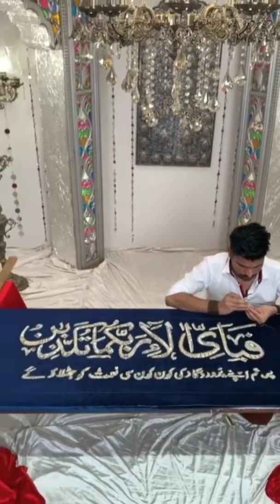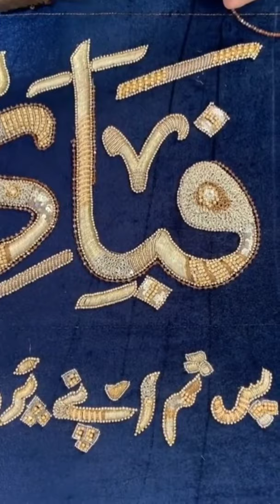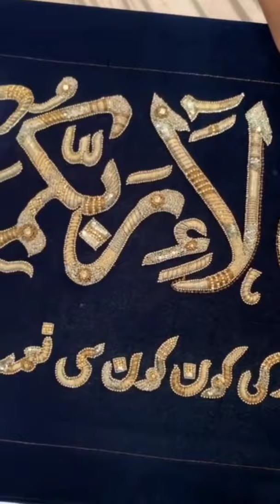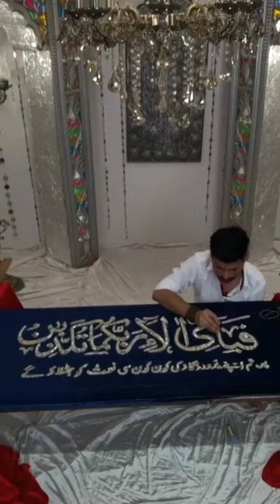Kashee Arts A great art MashAllah | Islamic Vidios With Ali Baba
Islamic vidios with Ali Baba
Kashee Art
Surah rehman ayat
Islamic videos